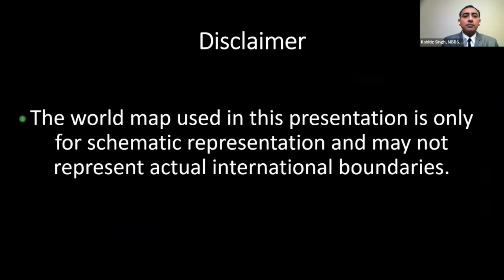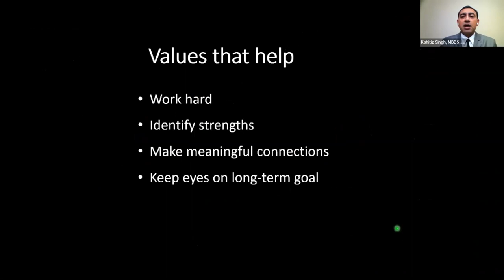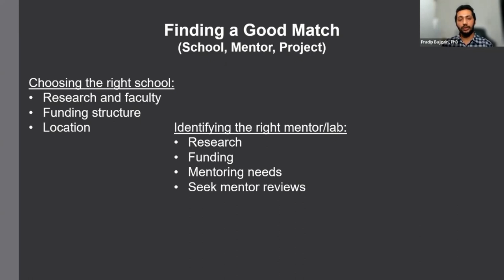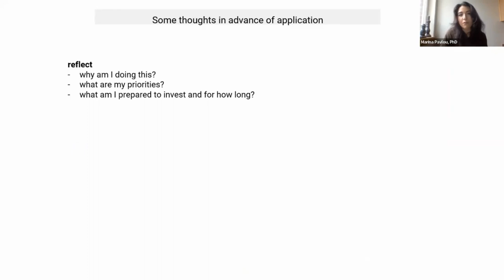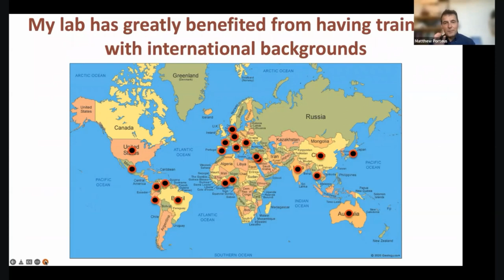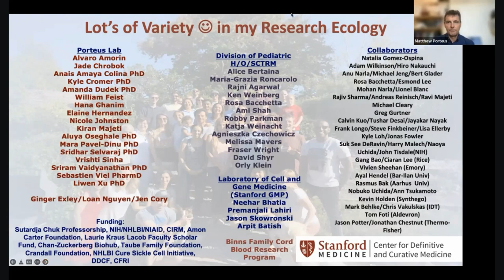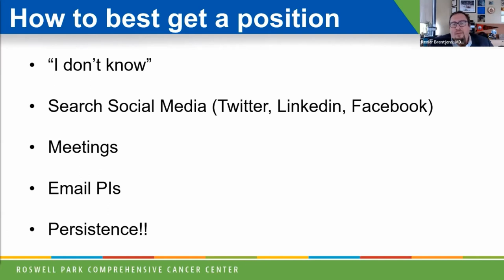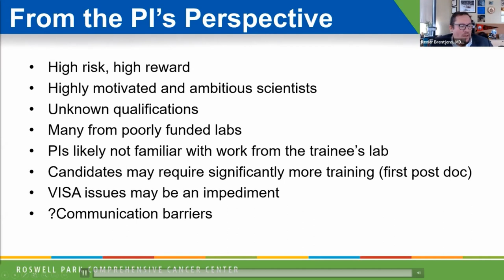Finding a Good Match - Landing a Perfect Position in an International Lab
During the second event in ASGCT's Insight Series, attendees learned best practices around finding employment and hiring non-U.S. based PhD students and postdoctoral fellows to the U.S.